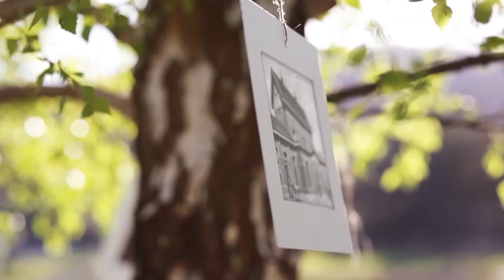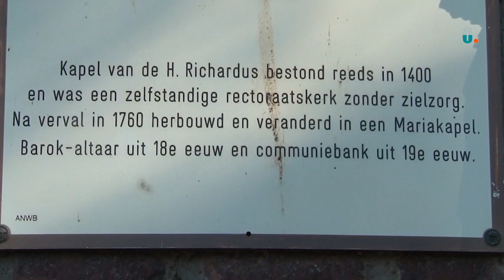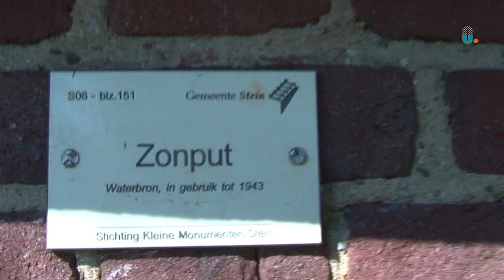Anno - erfgoed Stein - deel 1